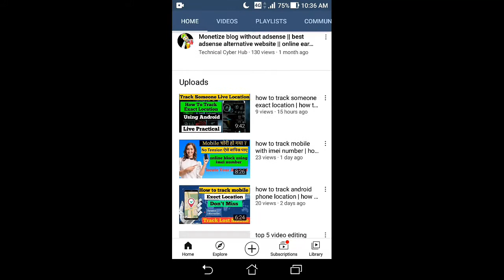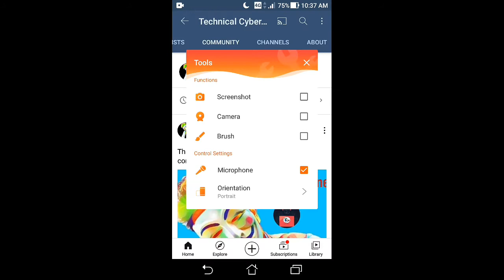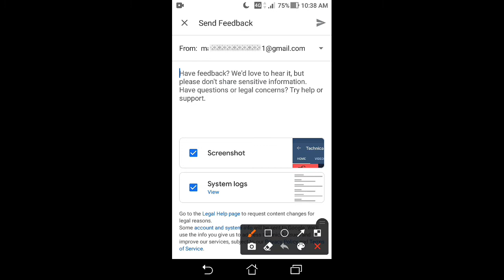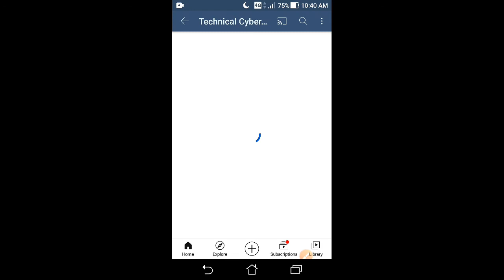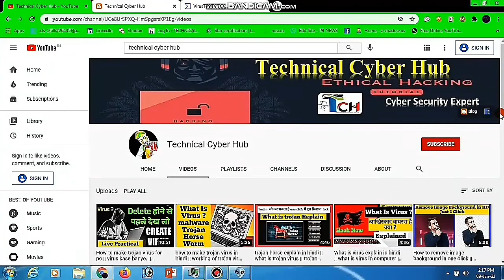how to enable community tab on YouTube | community tab enable kaise kare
how to enable community tab on youtube | community tab kase enable kare | growth your youtube channel with community tab

Dosto is video me mane batya he ki kis tarh se youtube par 1000 subscribe complete hone par ager aapka community tab enable nhi hota to kis tarh se youtube feedback ki help se aap apana community tab enable kar sakte he umid karta hu aapko video pasand aayega .thank you for watching. ..